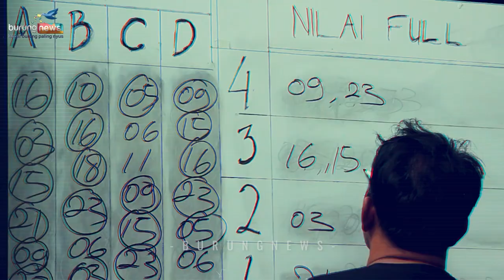BAHAYA NIH BOS❗PHE - PHE || MR. BREYEN RUSSEL 888❗MUDA JAWARA❗❗❗